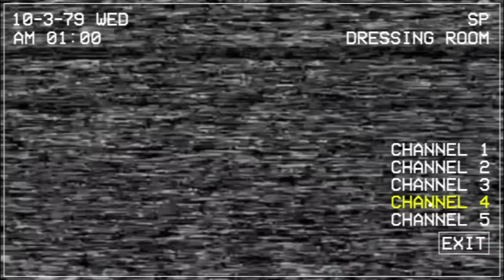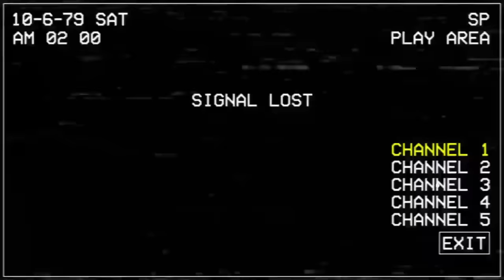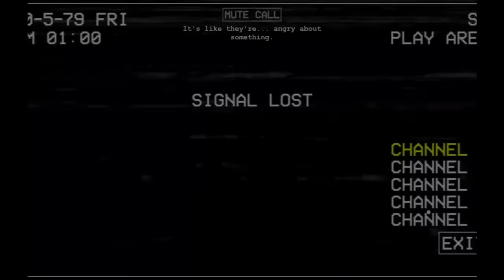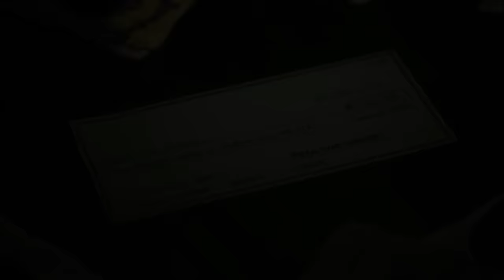Como Evitar a los Animatronicos de Five Nights at Chuck E. Cheese's: Rebooted